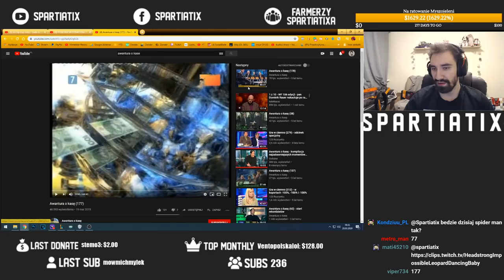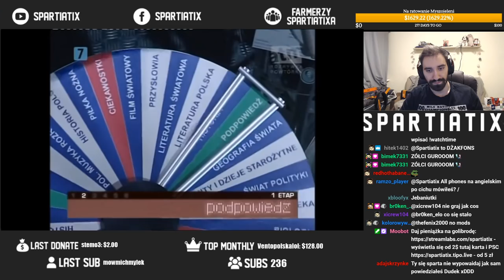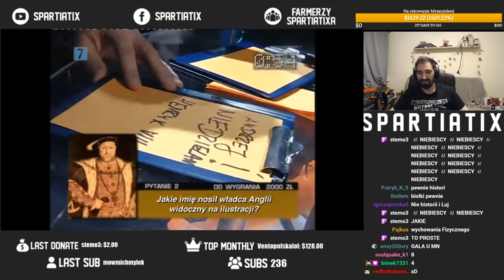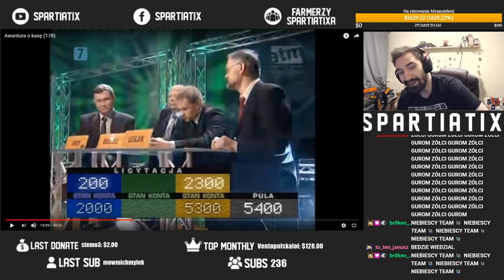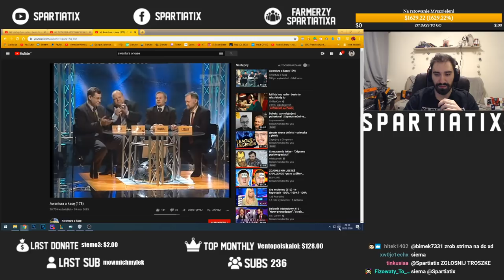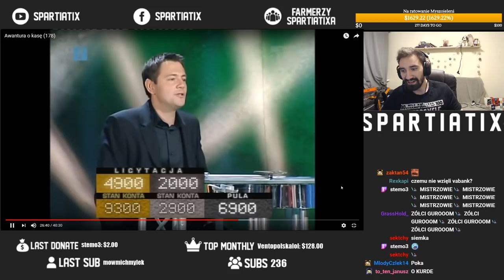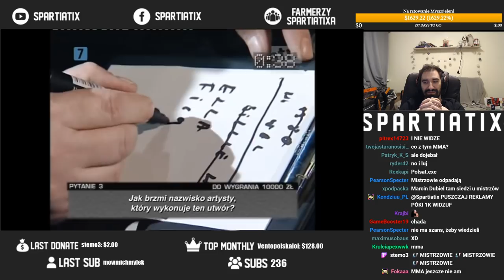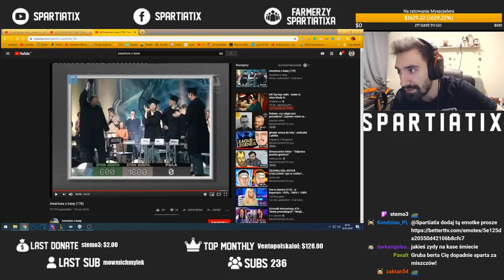UMARŁ KRÓL, NIECH ŻYJE KRÓL! POTĘŻNA WALKA INTELEKTUALISTÓW | AWANTURA O KASĘ